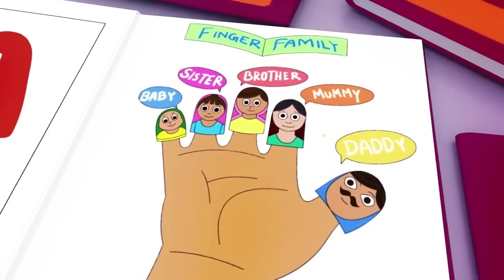Wheels on the Bus - Baby songs - Nursery Rhymes & Kids Songs